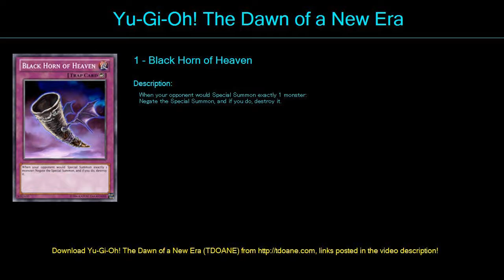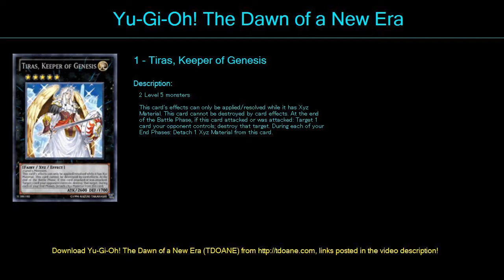INZEKTOR Deck Profile April 2016